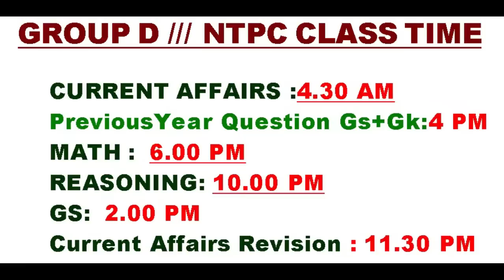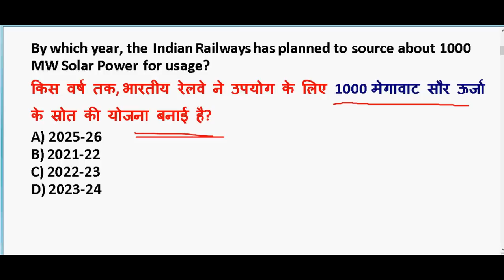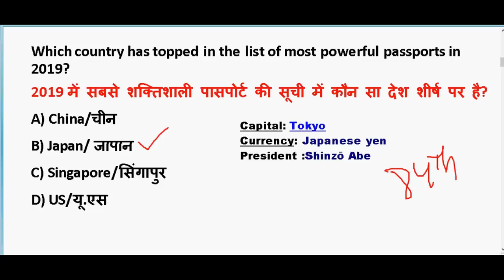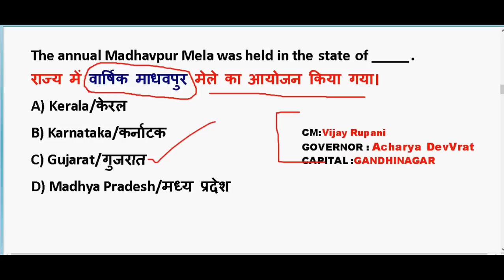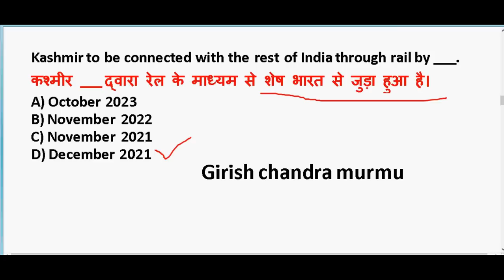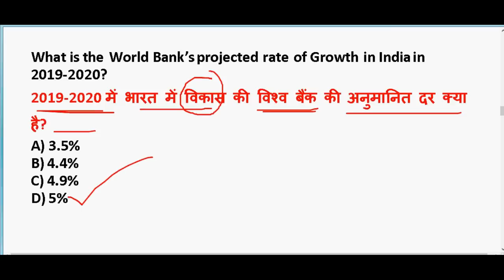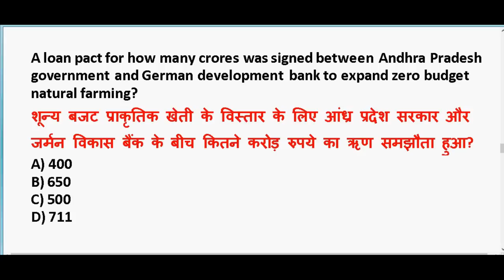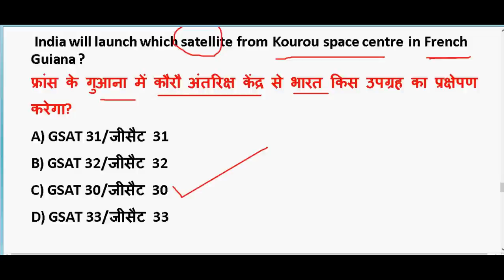18 January 2020 करंट अफेयर्स के महत्पूर्ण प्रश्न 🔥 Important Current Affair PDF download | Ntpc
18 January करंट अफेयर्स के महत्पूर्ण प्रश्न 🔥 Important Current Affairs 2020 PDF download | Ntpc

GENERAL SCIENCE  : 2 pm

GS TOP 40 QUESTION : 4.00 PM

MATH CLASS (Crash Course ) :6.00 PM

Static Gk :8 PM

2020 imp current affairs in hindi